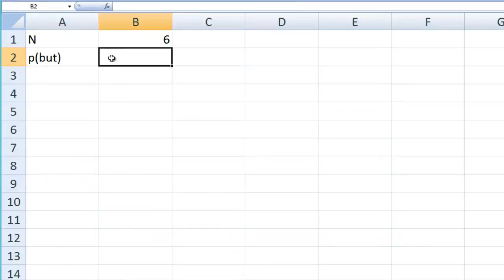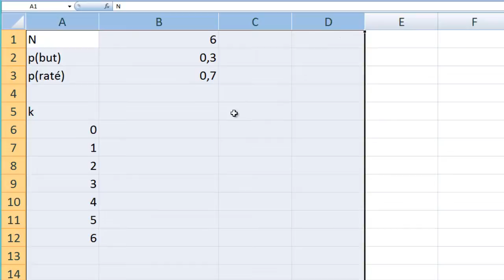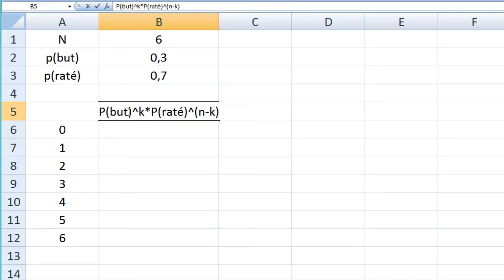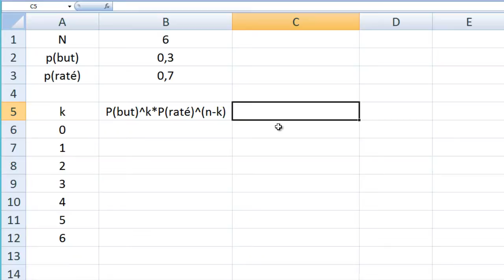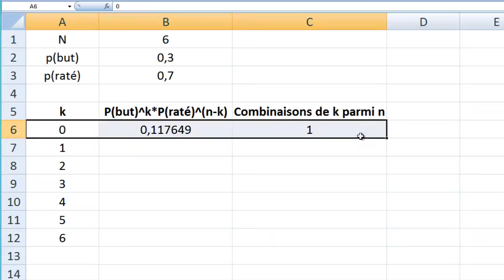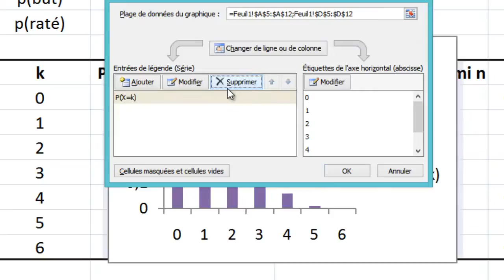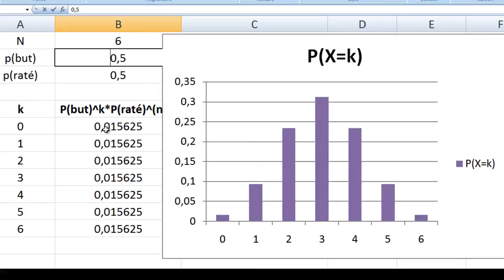Représentation graphique de la loi binomiale